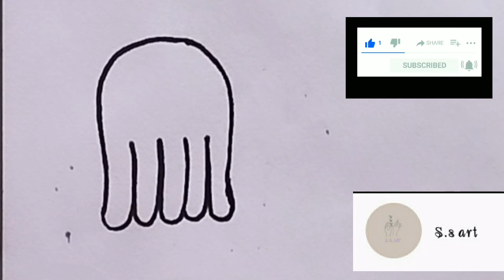how to draw a octopus step by step !! cute and easy octopus drawing